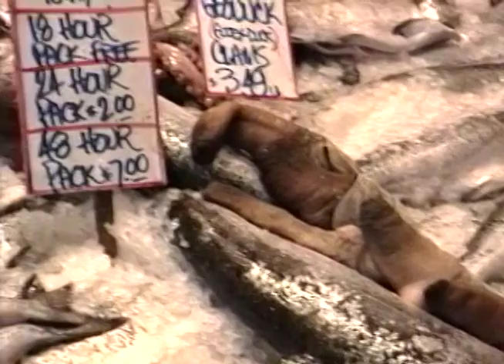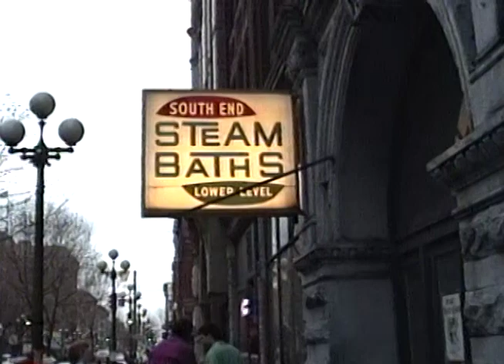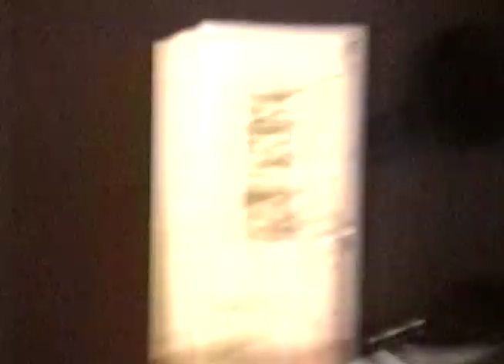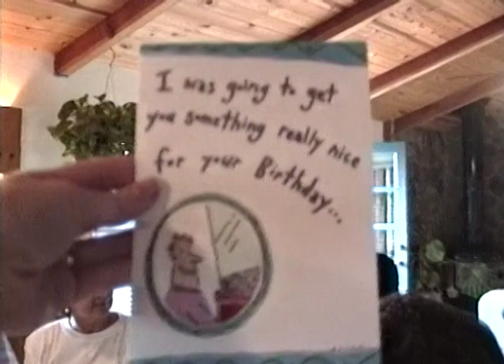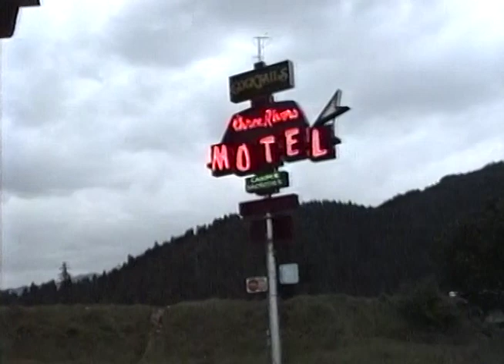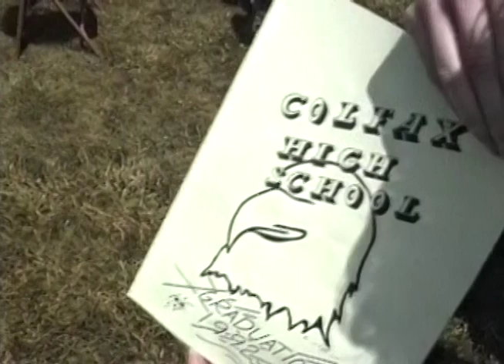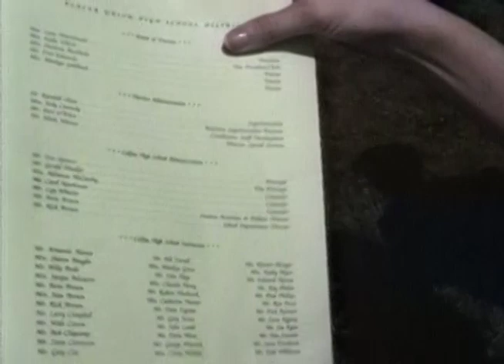Heather Mercy 005 Seattle Rock Climbing etc